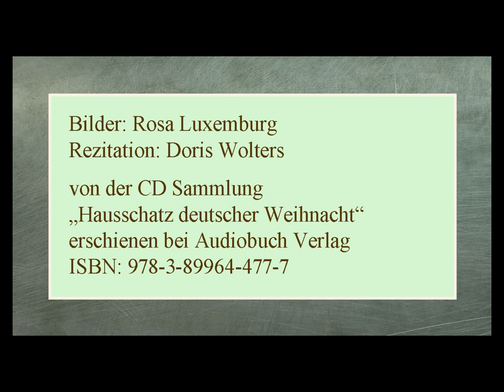Rosa Luxemburg „Brief an Sofia Liebknecht“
Rezitation: Doris Wolters
von der CD Sammlung
„Hausschatz deutscher Weihnacht“
erschienen bei Audiobuch Verlag
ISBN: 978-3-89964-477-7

Text:
(Ausschnitt)

Genau vor einem Jahr waren Sie bei mir in Wronke, haben mir den schönen Weihnachtsbaum beschert ... Heuer habe ich mir hier einen besorgen lassen, aber man brachte mir einen ganz schäbigen, mit fehlenden Ästen – kein Vergleich mit dem vorjährigen. Ich weiß nicht, wie ich darauf die acht Lichtlein anbringe, die ich erstanden habe. Es ist mein drittes Weihnachten im Kittchen, aber nehmen Sie es ja nicht tragisch. Ich bin so ruhig und heiter wie immer. Gestern lag ich lange wach – ich kann jetzt nie vor ein Uhr einschlafen, muß aber schon um zehn ins Bett – weil das Licht ausgelöscht wird, dann träume ich verschiedenes im Dunkeln. Gestern dachte ich also: Wie merkwürdig das ist, daß ich ständig in einem freudigen Rausch lebe – ohne jeden besonderen Grund. So liege ich zum Beispiel hier in der dunklen Zelle auf einer steinharten Matratze, um mich im Hause herrscht die übliche Kirchhofstille, man kommt sich vor wie im Grabe; vom Fenster her zeichnet sich auf der Decke der Reflex der Laterne, die vor dem Gefängnis die ganze Nacht brennt. Von Zeit zu Zeit hört man nur ganz dumpf das ferne Rattern eines vorbeigehenden Eisenbahnzuges oder ganz in der Nähe unter den Fenstern des Räuspern der Schildwache, die in ihren schweren Stiefeln ein paar Schritte langsam macht, um die steifen Beine zu bewegen. Der Sand knirscht so hoffnungslos unter diesen Schritten, daß die ganze Öde und Ausweglosigkeit des Daseins daraus klingt in die feuchte dunkle Nacht. Da liege ich still allein, gewickelt in diese vielfachen schwarzen Tücher der Finsternis, Langeweile, Unfreiheit des Winters – und dabei klopft mein Herz von einer unbegreiflichen, unbekannten inneren Freude, wie wenn ich im strahlenden Sonnenschein über eine blühende Wiese gehen würde. Und ich lächle im Dunkeln dem Leben zu, wie wenn ich irgendein zauberhaftes Geheimnis wüßte, das alles Böse und Traurige Lügen straft und in lauter Helligkeit und Glück wandelt. Und dabei suche ich selbst nach einem Grund zu dieser Freude, finde nichts und muß wieder lächeln über mich selbst. . . . .  Die tiefe nächtliche Finsternis ist so schön und weich wie Sammet, wenn man nur richtig schaut. Und in dem Knirschen des feuchten Sandes unter den langsamen schweren Schritten der Schildwache singt auch ein kleines schönes Lied vom Leben – wenn man nur richtig zu hören weiß.

Bilder: Rosa Luxemburg